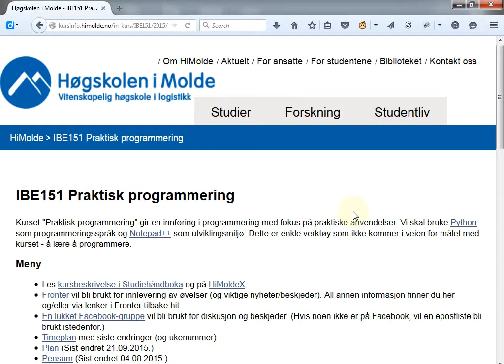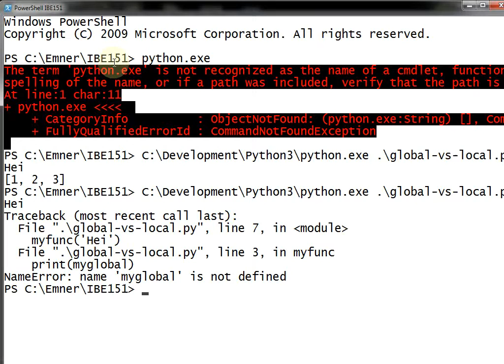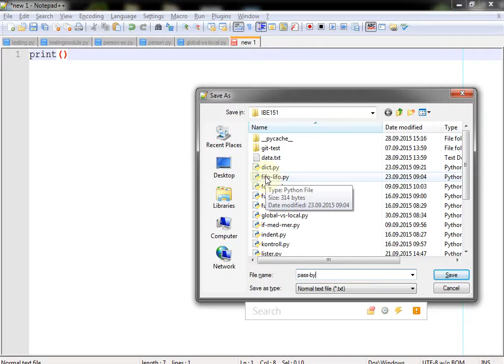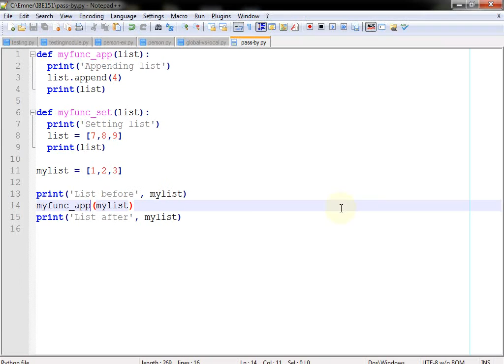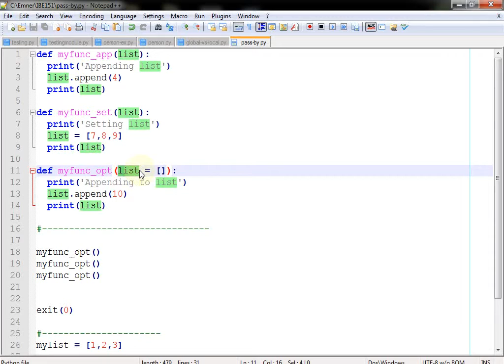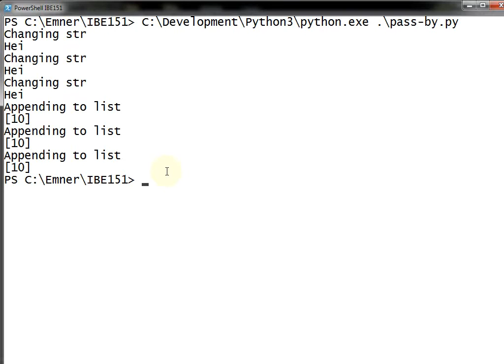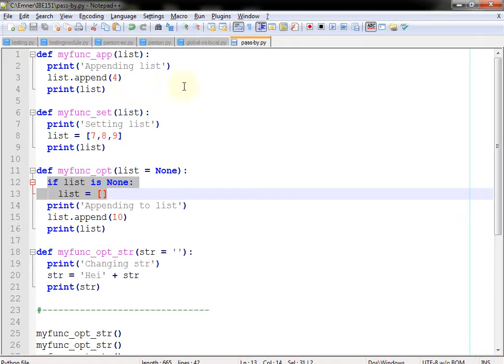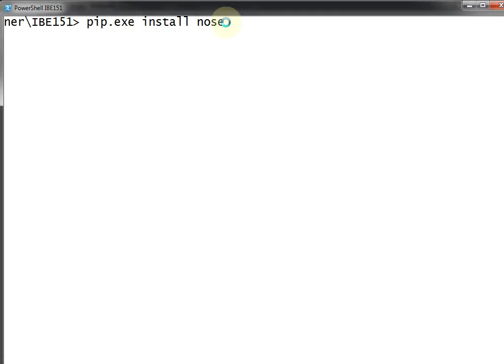117 Forelesning IBE151, 30. sep. 2015